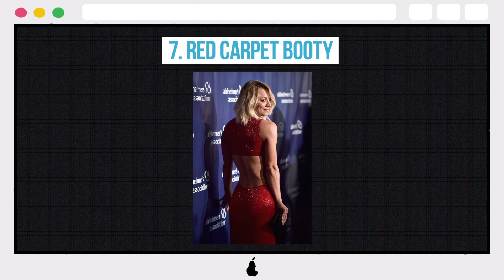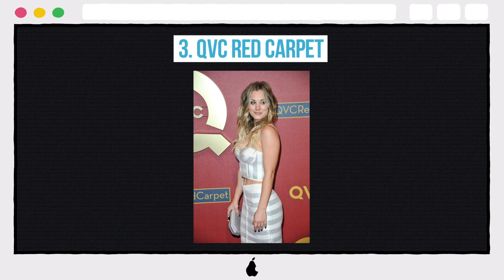Top 10 Hot AF Kaley Cuoco Photos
10. SIMPLY STUNNING
9. UNDRESSING
8. TIGHT DRESS SELFIE
7. RED CARPET BOOTY
6. SHAPE COVER
5. DEEP CLEAVAGE
4. BLONDE BEAUTY
3. QVC RED CARPET
2. TOWEL TIME
1. DRINK IN BED